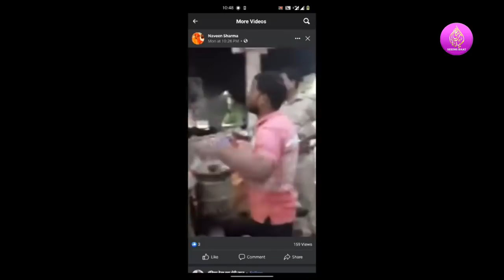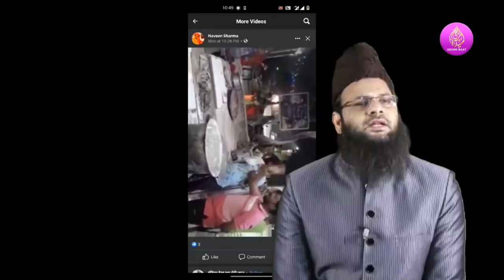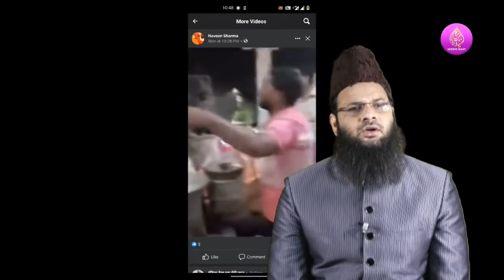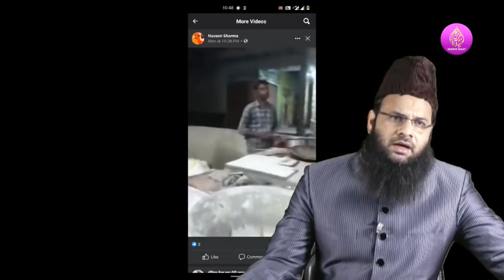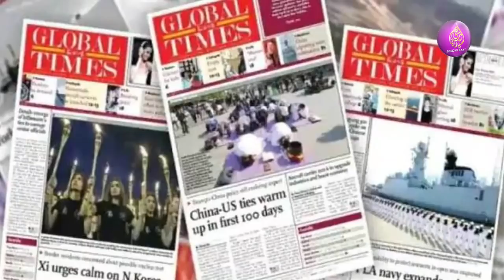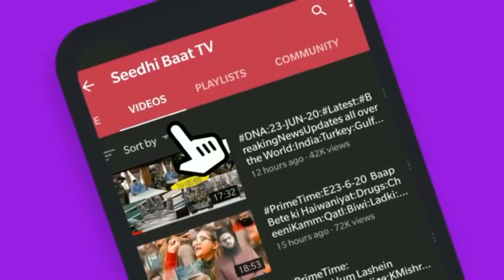PrimeTime:E13/10/21:Bharat Khatam Hojayega:CheeniAkhbar:Jung?Dalitaun parZulm:Debate Aur Shukla:BJP